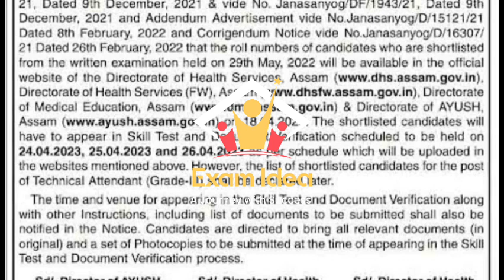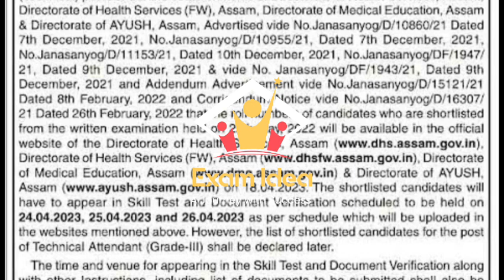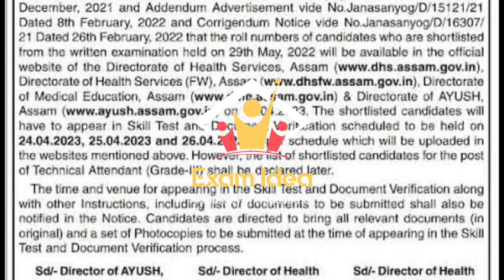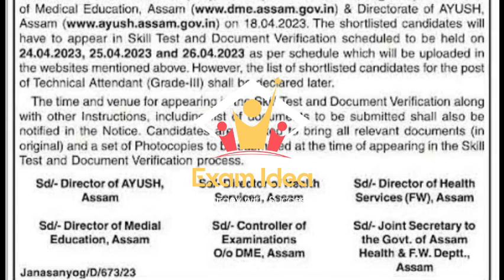DHS SKILL TEST NOTICE I REJECT LIST UPDATE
Lucent GK -Take a look at this Arihant General Knowledge 2023 And Lucent General Knowledge (2-Books Set) on Flipkart

English Grammar - Take a look at this Objective General English on Flipkart

Maths Book - Take a look at this Fast Track Objective Arithmetic on Flipkart